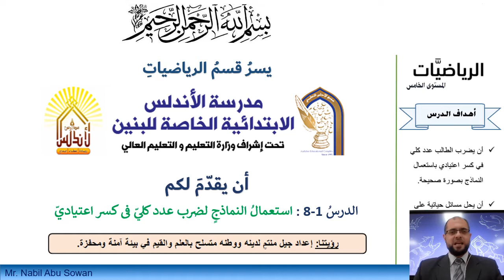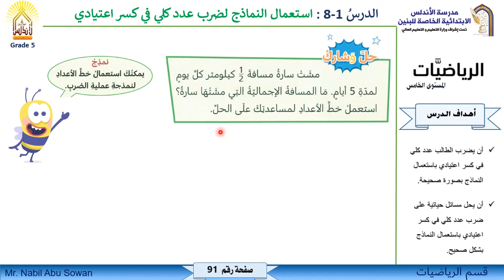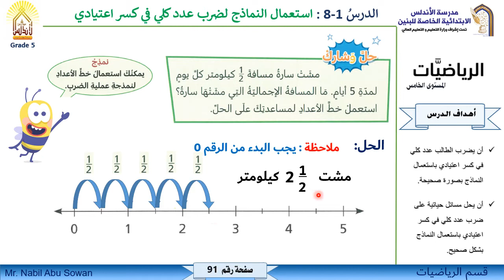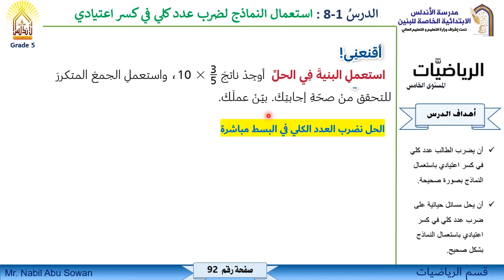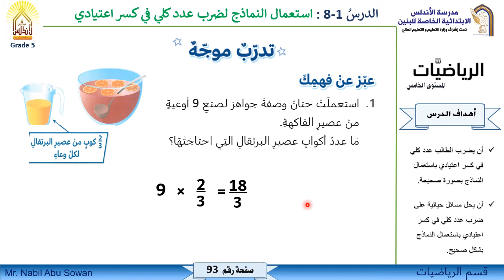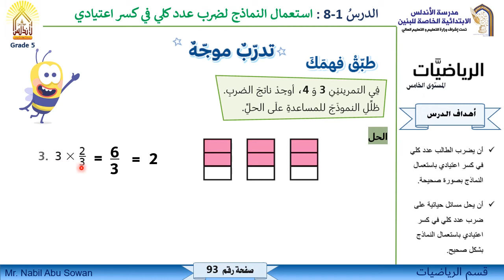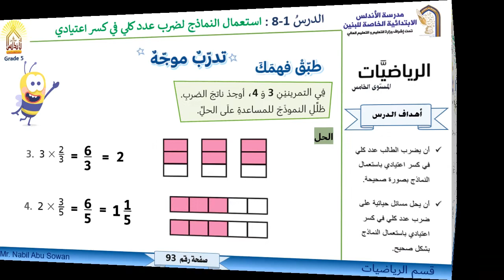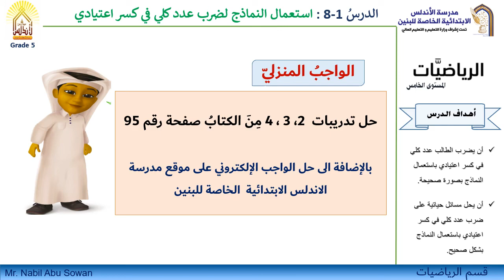رياضيات الصف الخامس استعمال النماذج لضرب عدد كلى فى كسر اعتيادي 3 2 2021